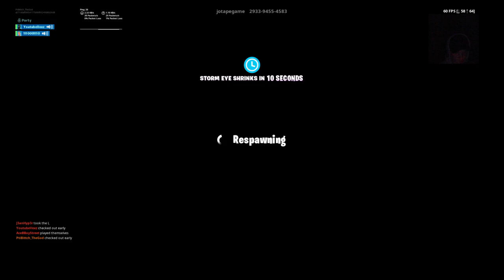Playing with the boys